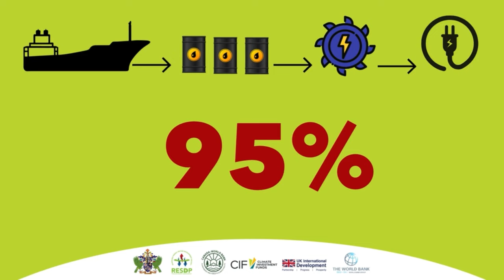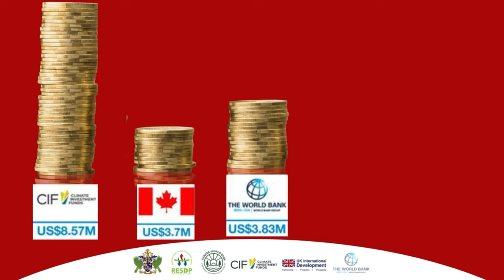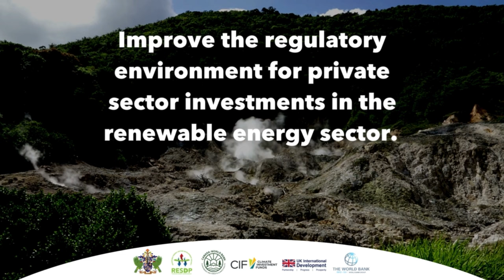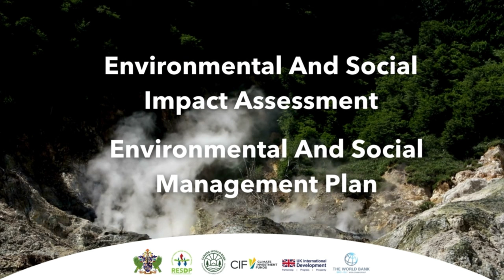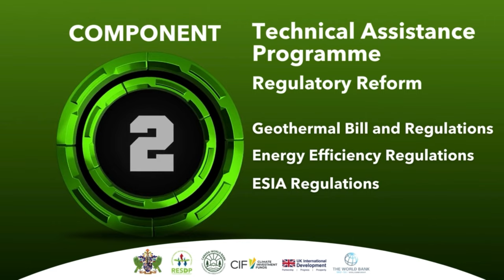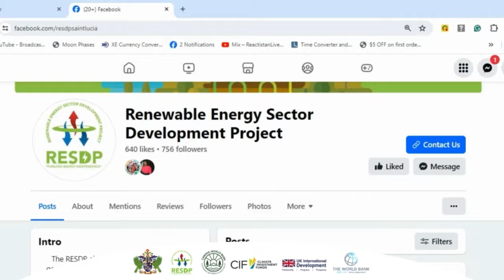Renewable Energy Sector Development Project - RESDP